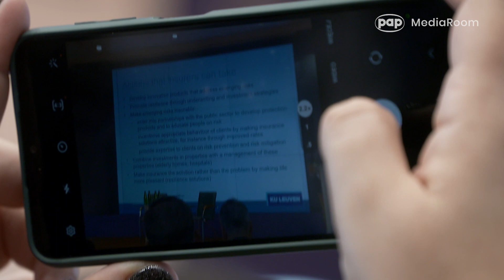Cyfrowa przyszłość ubezpieczeń jest nieunikniona, ale trudna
Cyfryzacja sektora ubezpieczeniowego przebiega znacznie wolniej niż rynku finansowego czy e-commerce, jest jednak nieunikniona. Problemem jest dotarcie do klientów kanałami cyfrowymi - uważają uczestnicy debaty „Cyfrowa przyszłość ubezpieczeń”, która odbyła się podczas konferencji „Ubezpieczenia: sprzedaż, innowacje, ryzyko”. Więcej na